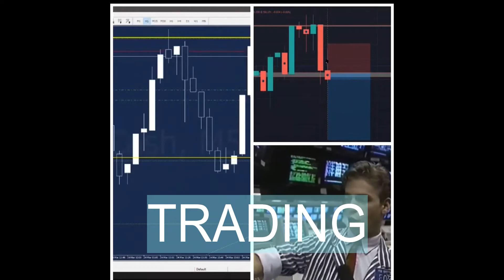Channel Description MUSIC|| GUITAR|| CODING|| TRADING||FUNNY.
** Basically, I'm a student of software Eng. So, I will upload a lot of videos about IT.
 **I can play Guitar, have good sense of music as well.

** I have couple of experiences about Digital Trading ,For example ,Stocks, Option trading, Cryptocurrency, Forex trading.

**Moreover,  I will upload funny videos as well.